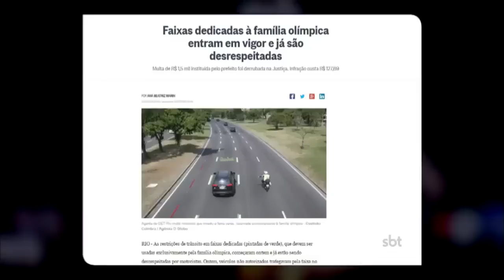The Noite (02/08/16) - The Noite nos Jogos: Murilo Couto confere estrutura das Olimpídas